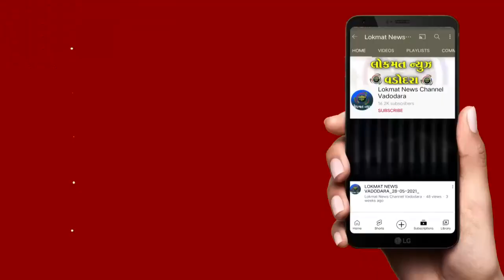અમૃત ભારત સ્ટેશન યોજના હેઠળ ૫૦૮ રેલવે સ્ટેશનની થશે કાયાપલટ પરીયોજનાનો શિલાન્યાસ પીએમ મોદીના હસ્તે કર